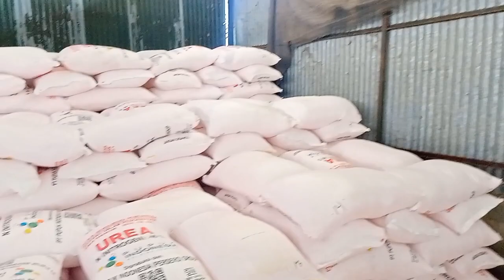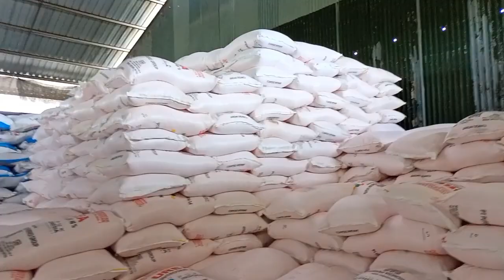PROSES⛔ BONGKAR UANG DI GUDANG WINGIT BERSAMA MBAH BROTO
TONTON TERUS PEJUANG RUPIAH
SUBREK DAN SHARE VIDEO PEJUANG RUPIAH AGAR MEREKA TAHU BETAPA KERAS MENCARI UANG